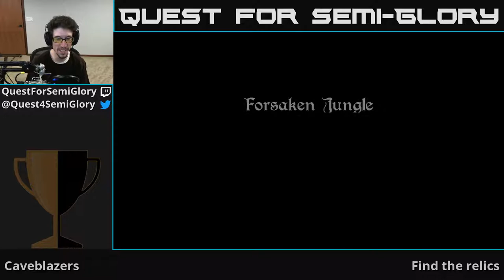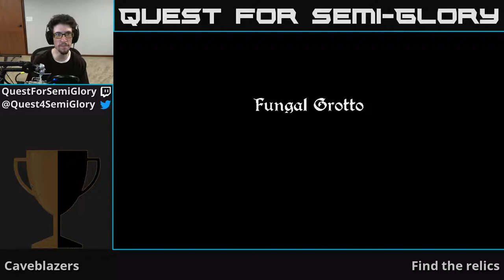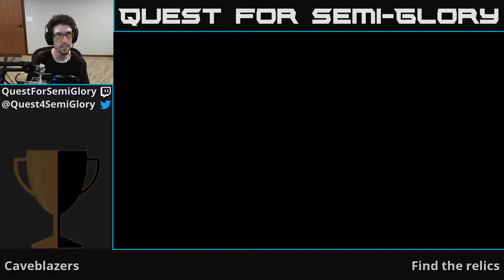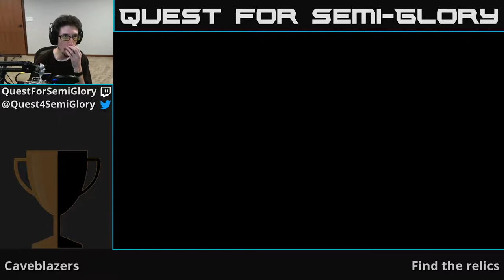Quest for Semi-Glory - Caveblazers, Session 5 (Final)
Seems to be more glass, less cannon.